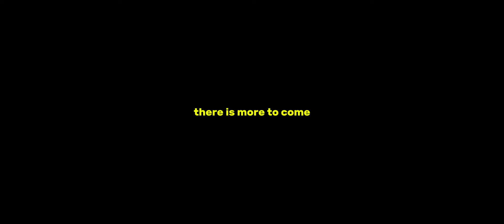ark survival is back with bad luck